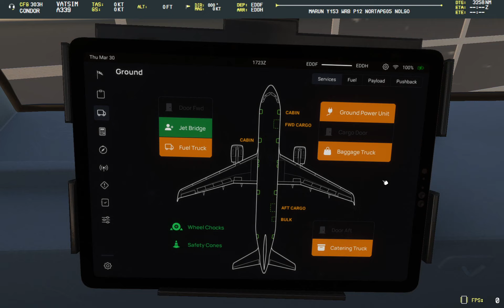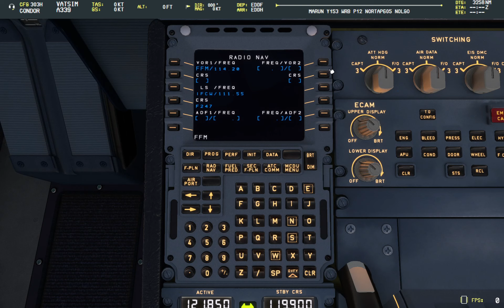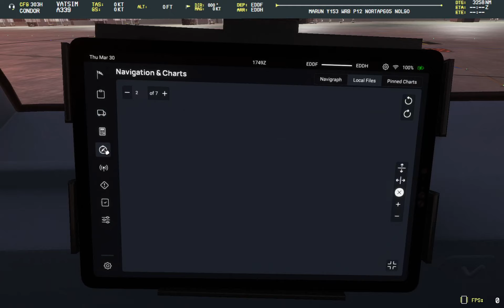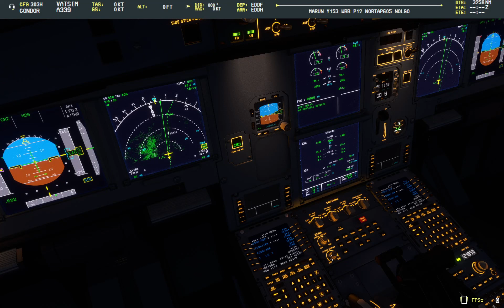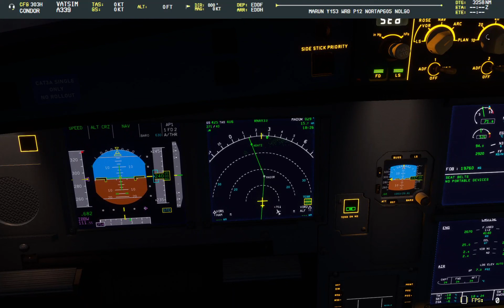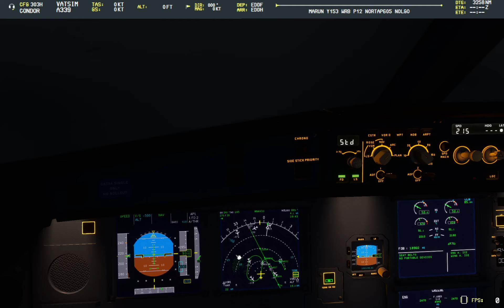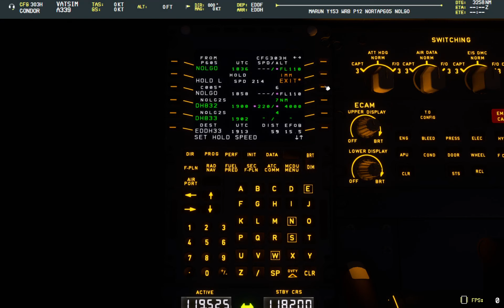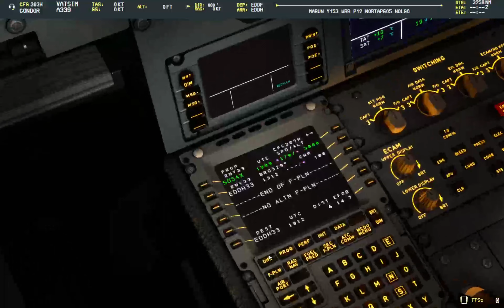[MSFS | VATSIM] Another test of the Headwind A330-900 | EDDF-EDDH(-EDDB) | HWD A339